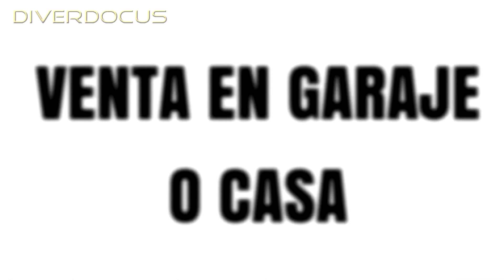【7 IDEAS de NEGOCIO】* para CONSEGUIR DINERO EXTRA * ¡¡ La Mayoría SIN INVERTIR !!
AQUÍ tienes la GUÍA de Cómo GANAR DINERO en INTERNET

00:11 Venta en tu Garaje o Casa.
00:35 Clases particulares
01:15 Servicios de limpieza
01:47 DJ para eventos, bodas
02:33 Servicios de decoración para fiestas y eventos.
03:10 Invertir en bienes raíces
04:02 Jardinero